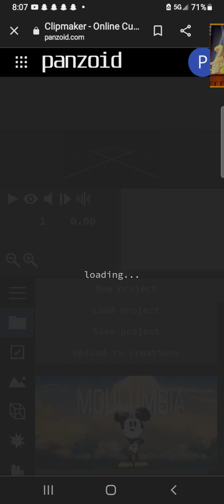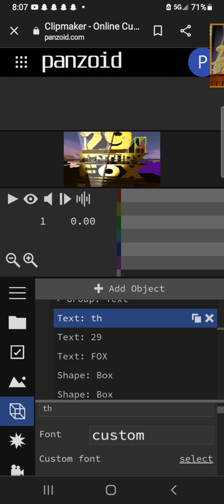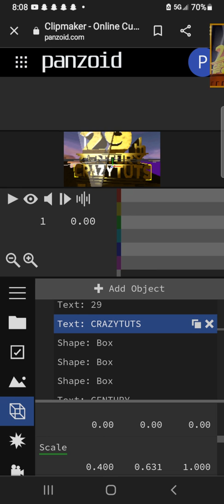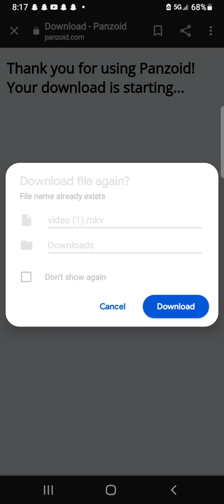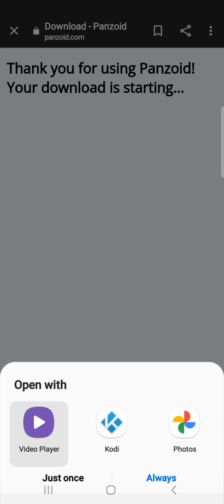CrazyTuts: How to make a 20th Century Fox logo (using Panzoid)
My Tutorial on 20th Century Fox.
Creditto Remix Maniacs for the remix.

And credit to PlainBoi for the project.